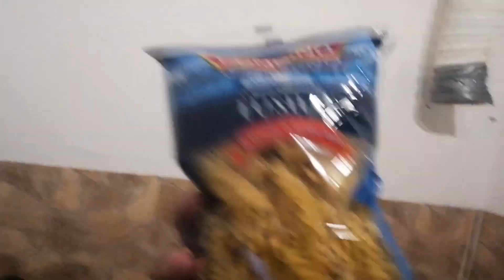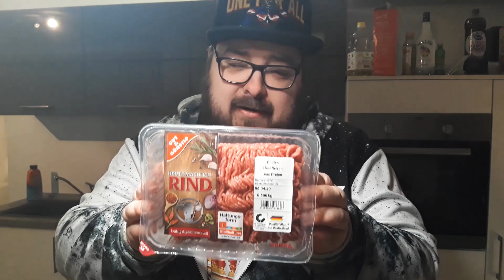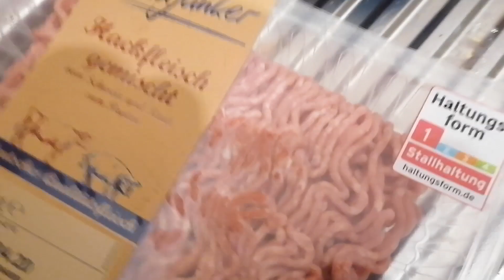ESKALATION bei der Bolognese ! - Wolo vs. Cornel kocht !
Wolo und Cornel kochen in einer Challenge um die Wette. Heute stellt sich die Frage, wer das bessere Essen aus Konservendosen bekommt. Hamstereinkaufstyle !